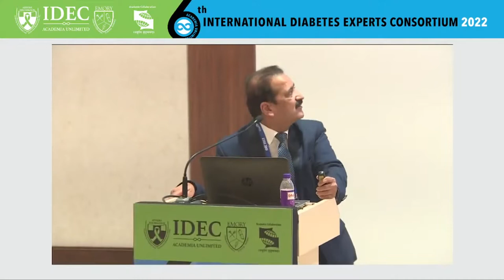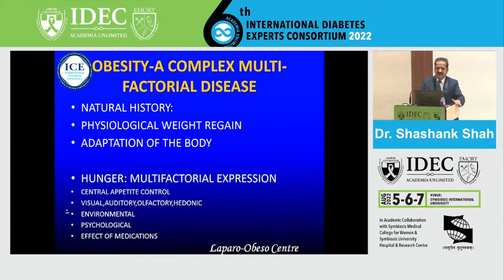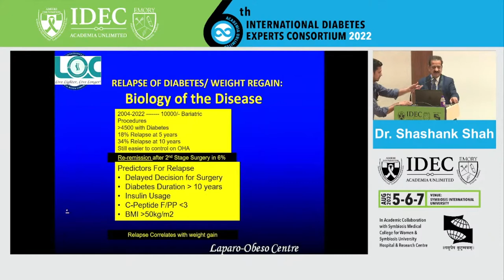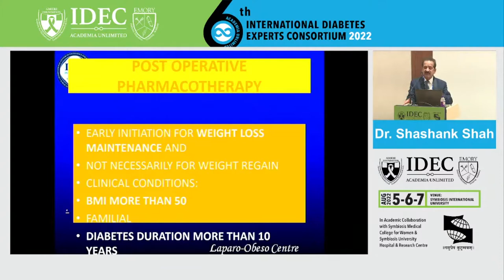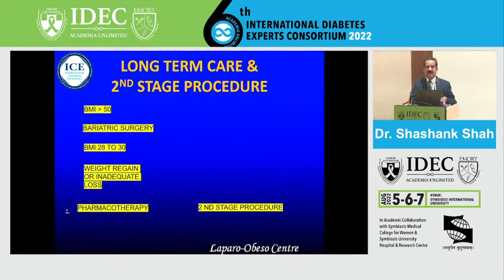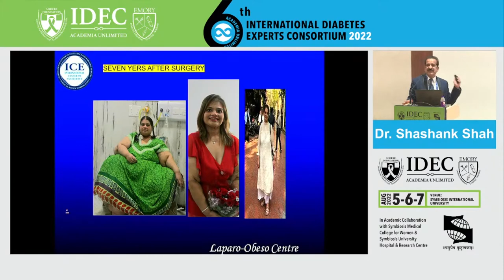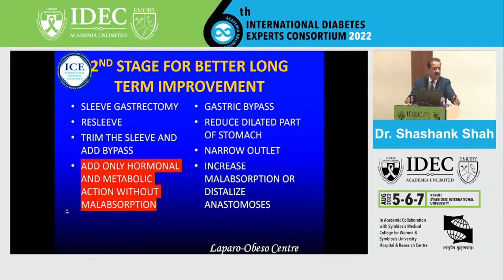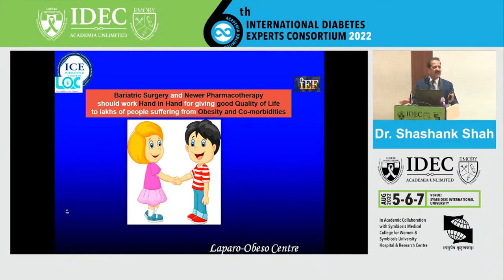Shashank Shah : Long Term Care Of Bariatric/ Metabolic Surgery Patients.